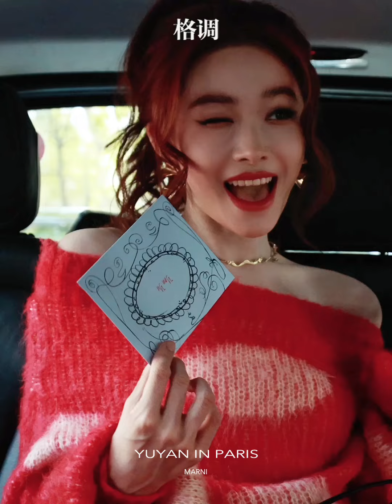喻言 YuYan X 格調人文 X MARNI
版權來源:
格調在巴黎

將靈魂藏匿於躍動波點之下，紅與白的大膽撞色重塑鬼馬靈動感。無論是時尚秀場還是浪漫街道，她對於鏡頭的捕捉能力都游刃有餘，思緒斑斕幻化自我風格，將所有心緒定格在巴黎這個城市，與喻言_Yuyan 感受一場全新感官盛宴。

Conceal the soul under the flowing polka dots, the bald collision of red and white reshape the grotesque agility. No matter it is the fashion show or the romantic street, Yu Yan captures the moment with camera with ease. The bountiful thoughts morph into her own pattern, freeze all the feelings at this city, Paris. Come with Yu Yan to experience this whole new feast of senses.